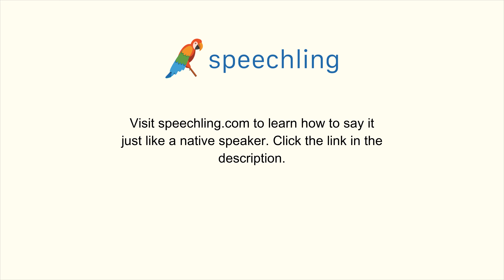ドイツ語で"誰かが来ます。"の発音の仕方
男性コーチ
Es kommt jemand.

女性コーチ
Es kommt jemand.

誰かが来ます。

誰かが来ます。